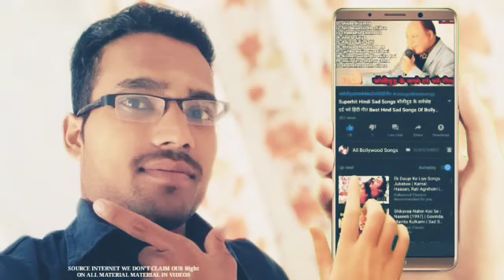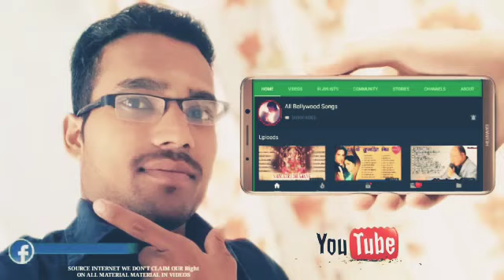Manisha Koirala Ajay Devgan l सुपरहिट सोंग्स कच्चे धागे l Audio jukebox